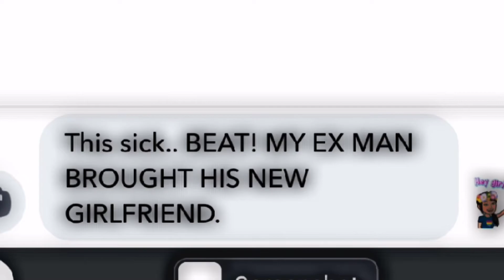Heh, this, sick, BEAT. (FT. Hydro.)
Apps: Capcut, Snapchat.

Amino: ․°𝙇𝙞𝙯𝙯𝙮𝙓𝘽𝙡𝙤𝙨𝙨𝙤𝙢 °.
(i might stream who knows)
XBOX: LizzyBlooms